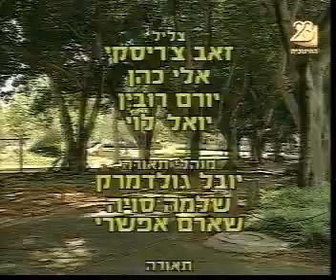עניין של זמן - 10 דקות אחרונות של "הנסיך על הסוס"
10 הדקות האחרונות של הפרק "הנסיך על הסוס - חלק ב'" מתוך העונה השניה של עניין של זמן בהשתתפות שרון חזיז, דנה ברגר, איילת זורר, אביב גפן, שי קפון, תומר שרון, אורי בנאי, משה בן בסט ועמית ליאור.